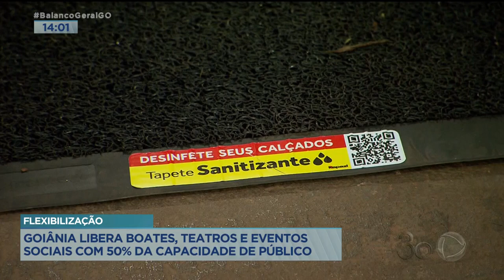FLEXIBILIZAÇÃO: GOIÂNIA LIBERA BOATES, TEATROS E EVENTOS SOCIAIS COM 50% DA CAPACIDADE DE PÚBLICO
NOVAS FLEXIBILIZAÇÕES AQUI NA CAPITAL. UM DECRETO PUBLICADO HOJE TRAZ MUDANÇAS EM VÁRIOS SEGMENTOS, INCLUINDO BOATES, EVENTOS SOCIAIS E INSTITUIÇÕES DE ENSINO.